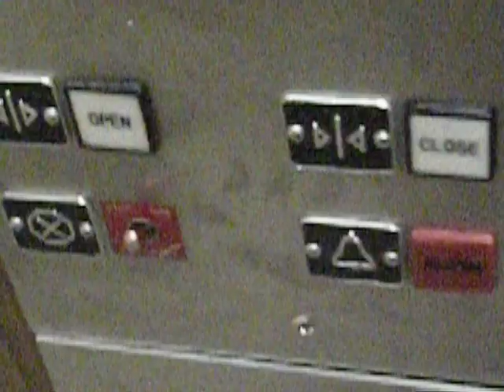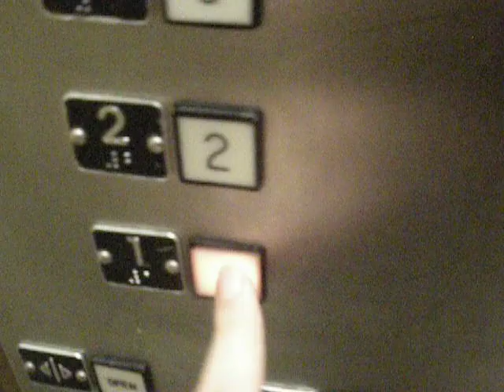1970's Montgomery G&P Elevator - Slight Death Trap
This is the elevator at the local Civic Center. It's a Montgomery, and I say it's a slight death trap because of the noises and the bumpiness. This elevator is my favorite one in town - I'm SO glad I finally got to film it! Thank you to KyFriedPlatypus for identifying the interior fixtures as Montgomery and the exterior fixtures as Innovation! KyFriedPlatypus also suggested that the exterior fixtures were added in 1999. Thanks again!

The sound in the video doesn't really do the clanking and banging on the ride justice, but it captures the motor "whooshing" when it slows down very well.

The leveling is rough, and the elevator clanks and bangs somewhat.

Editing this on 10/31/15 to add G&P to the title and description. :)